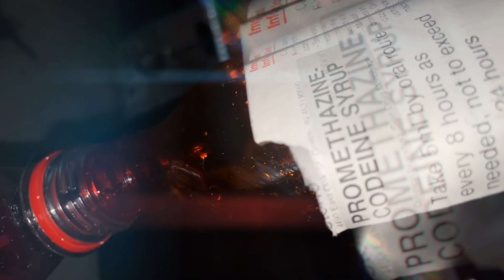B Trill - Acrobatics (Official Video) Shot By: @cafilms7222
B Trill - Acrobatics (Official Video)

Follow B Trill on Ig @b_trill